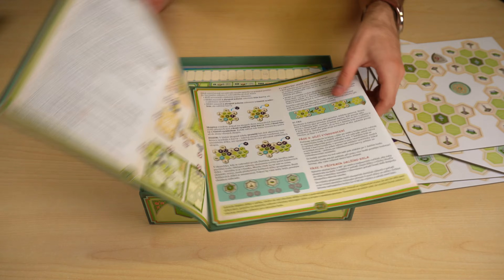Co najdete v krabici: Azul: Zahrady pro královnu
Podívejte se společně s námi, co najdete uvnitř krabice naší nové deskové hry. Tentokrát zde máme unboxing hry Azul: Zahrady pro královnu.